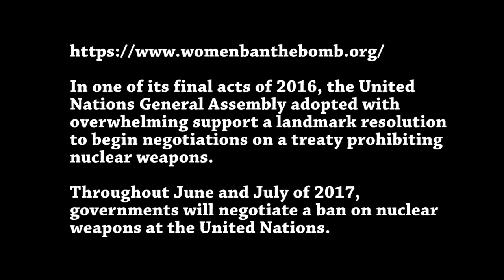NPT backgrounder_ 715KevinMartin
Kevin Martin, President of Peace Action, provides a quick summary of the work being done at the UN and why it is so important